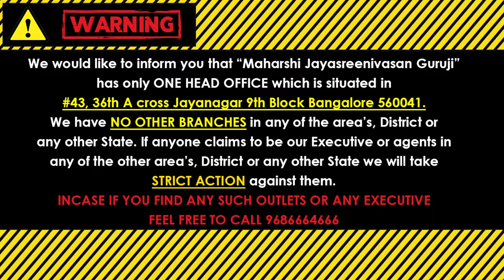ಸಿಂಹ ರಾಶಿ ಫೆಬ್ರವರಿ 2024 ಮಾಸ ಭವಿಷ್ಯ | Simha rashi February 2024 Bhavishya in kannada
(KALA NIRNAYA)

Visit our Office:
43, 36th A Cross, 9th Block, Jayanagar, Bengaluru, Karnataka 560069

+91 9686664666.